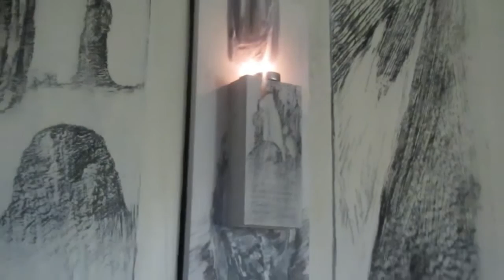Sentimental Journey_3 of 3_by aLL Orange Multimedia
We had returned to the place of our origin. We were in the North. Musical instruments were returned to us that had been used at the very beginning: an Espana classical guitar (1965), an OmniChord (1966), a Washburn electric guitar (1985). All relics from the beginning of our musical journey that had taken us from the North, to the South, to the far East and now back again to the Northern forests. The Espana guitar had a warped neck, the OmniChord lacked a power cord, and the Washburn electric guitar was missing the high E string. Nevertheless we proceeded into our next musical excursion; sitting in the northern city where my first girlfriend was shot by serial killers, next to the Lake where I first learned to swim, and just a few blocks from the movie theater I had used to escape into the Unknown as a teenager. The long cycle of life was coming to a close. We intended with the Ally, turned on the power and channeled the completion... realizing as the notes cascaded into wild harmonies that this life and this album had always been a Sentimental Journey.

Produced by The Institute of Perception

Vocals and Toltec flute by Twila Wild

Vocals, Omni chord, Electric guitar, Acoustic guitar, Shaman Drum, Shakers, Tambourine, ZIther, Banjo, Mic Drum, Tunning Disc, Jaw harp, and Thumb Piano by Q

Lyrics by Q and Twila Wild

Sound Design and Editing by Twila Wild